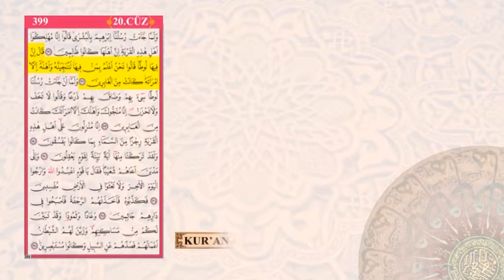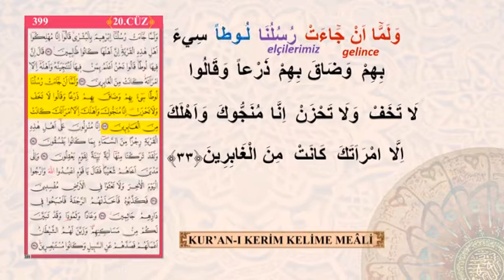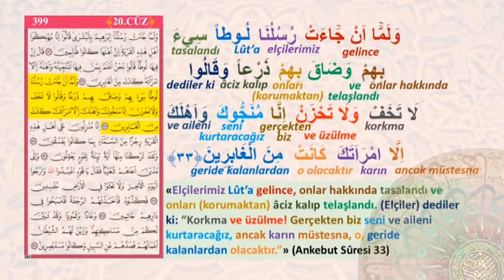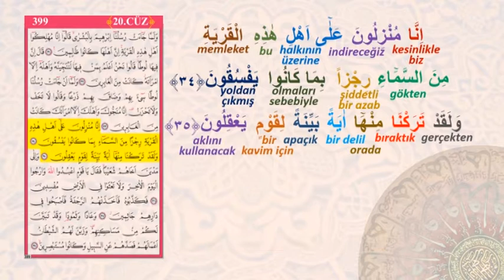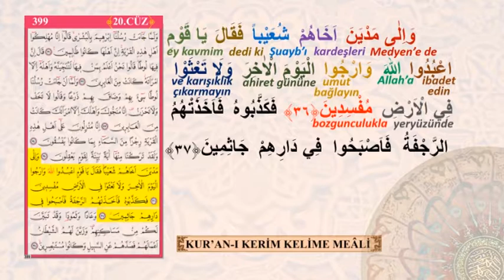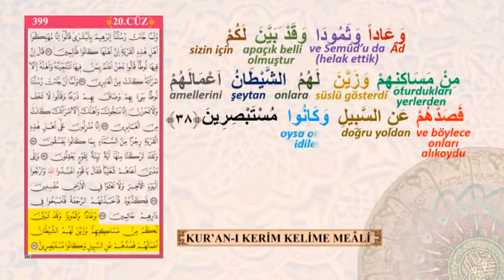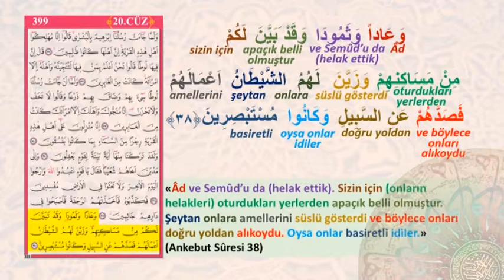KURAN-I KERİM KELİME MEALİ 399